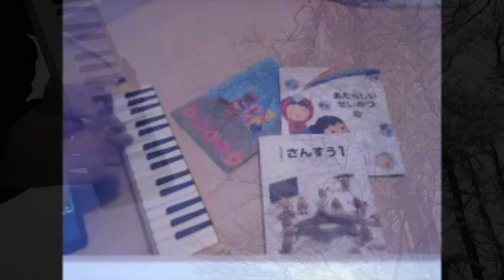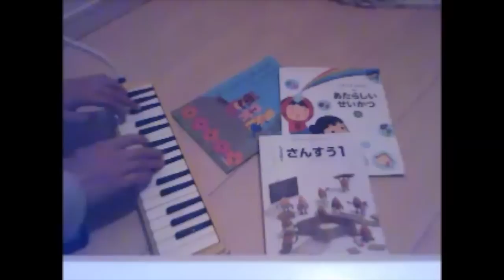僕だけがいない街 Bokudakega Inaimachi ED さユり【それは小さな光のような】 北の大地でピアニカ吹いてみた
北の大地でピアニカ吹いてみました♪
koro編集ありがとー♪